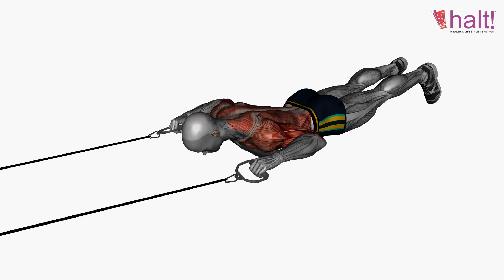Back Workout | Exercise 60 | Supermen Pulls | Halt Nutrition